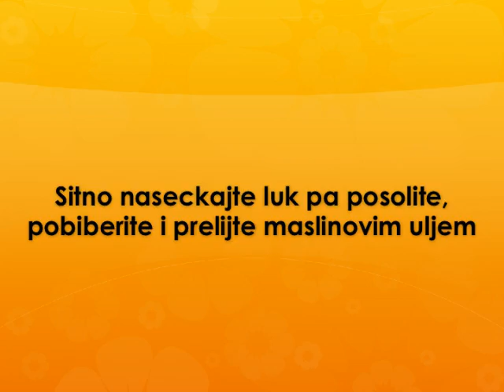Brza salata Recept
recept za brzu salatu